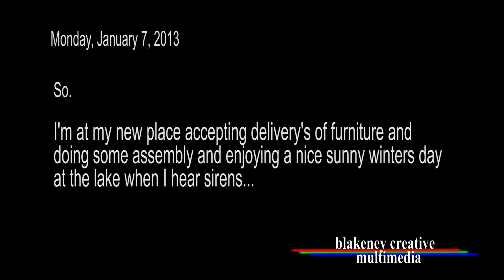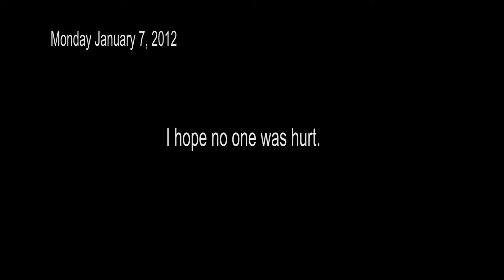01-07-2013 Fire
Ypsilanti, MI

Building Fire footage from across Ford Lake.